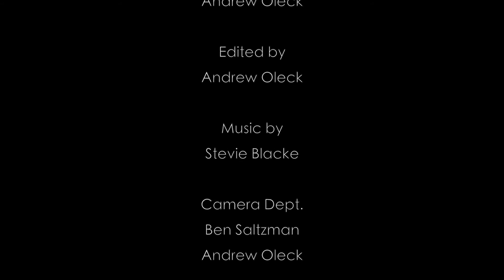Web Series TRIGGER FLAWS "The Dinner Party"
Web Series Trigger Flaws "The Dinner Party" Created by Katie Chonacas and Nick Ralph

Written by  Mike Targus
DP and Editor Andrew Oleck
Script Supervisor Lital Doron
Make up by Bruno Gobo

Cast:
Katie Chonacas as Egypt
Nick Ralph as Harvey
Mike Targus as Ziggy
Dylan Busse as Holly
Shaman Harry Paul
Kristin Goddard as Molly
James DiLullo as Bruno
Jonathan Riley as Phil
Leah M. Clark as Linda
Lex Medlin as Peter